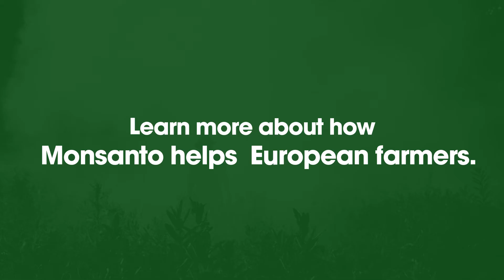Why farmers use glyphosate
Not sure why farmers make use of glyphosate?